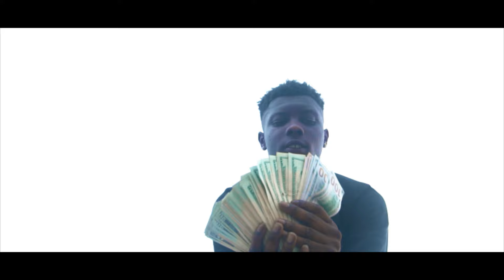Get It In - Daumier